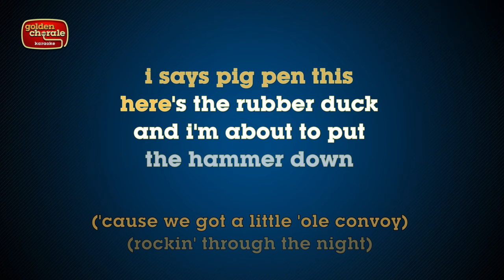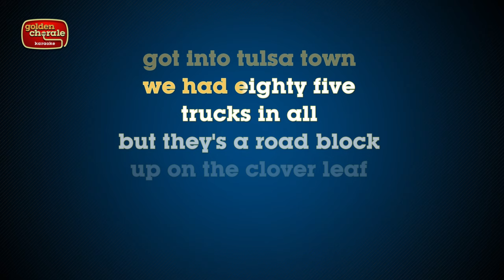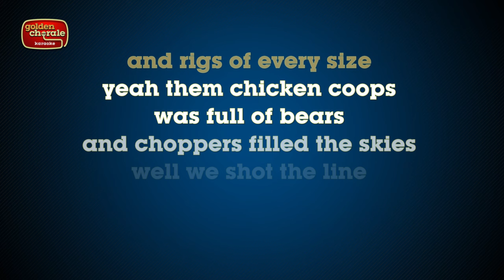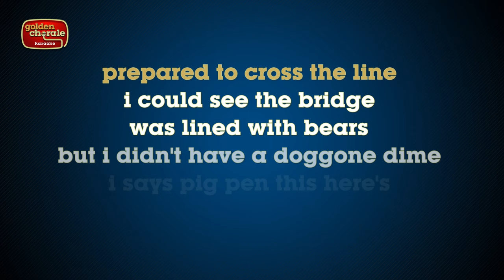c. w. mccall - convoy (karaoke)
Karaoke version of the song Convoy by C.W. McCall released as a single back in 1975.